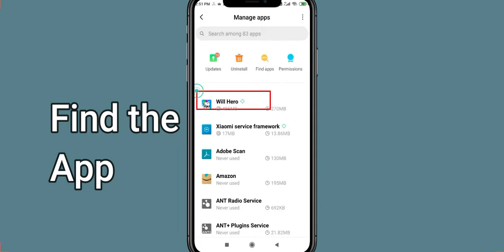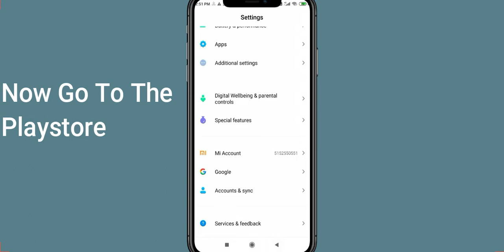Fix Will Hero App Keeps Stopping | Will Hero App Crash Issue | PSA 24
In this video you will learn How To Fix Will Hero App Keeps Stopping | Will Hero App Crash Issue in Android & iOS  . If you are facing same problem in your android mobile phone then it will help you to get rid of this issue.
So, let's fix Will Hero App Crash Issue.